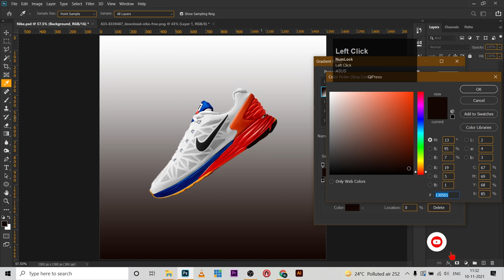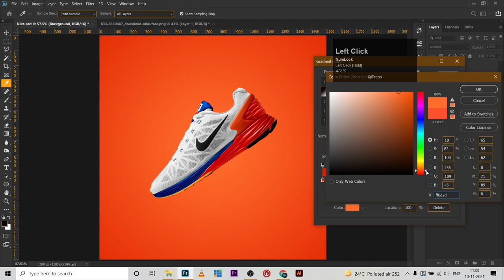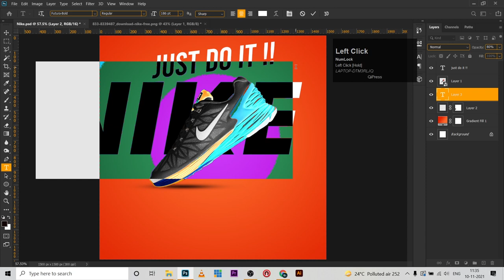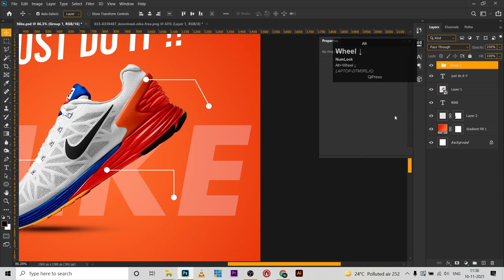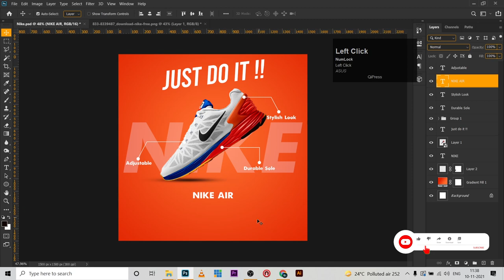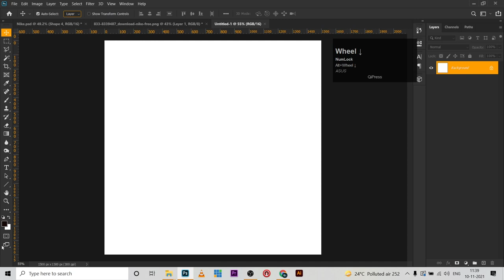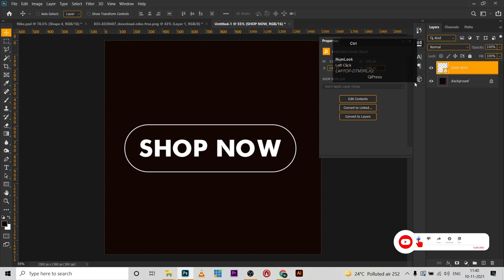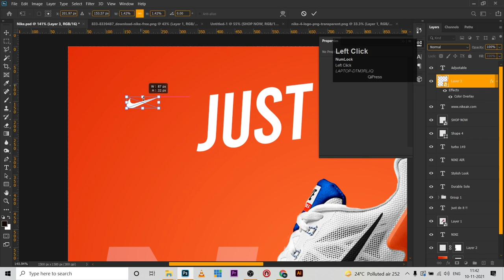Easy Poster Design Photoshop Tutorial | Social Media Banner | Shoes | Pixtaz